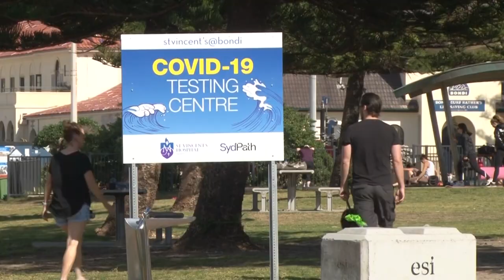Corona-Regeln für Geimpfte in Sydney gelockert | AFP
Australiens größte Stadt Sydney hat nach fast drei Monaten Lockdown die Corona-Regeln gelockert: Jeweils fünf Geimpfte dürfen sich nun für eine Stunde im Freien treffen - allerdings nur in einem Umkreis von fünf Kilometern um den Wohnort.